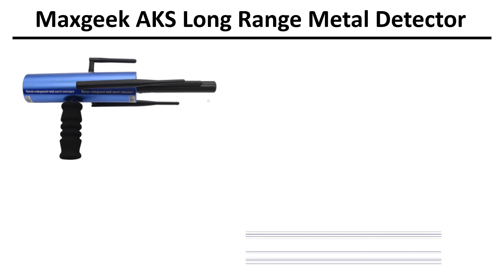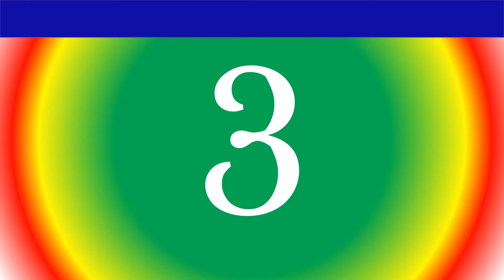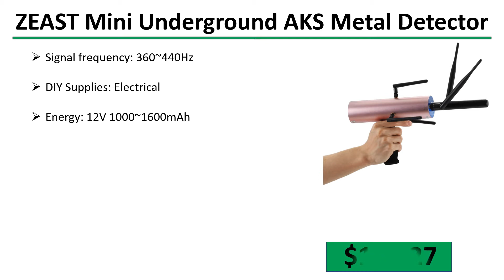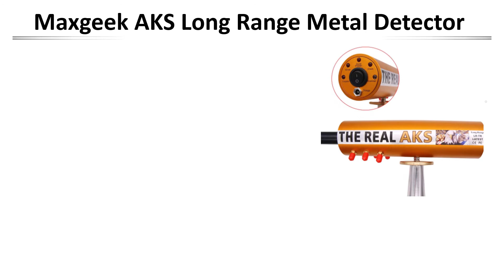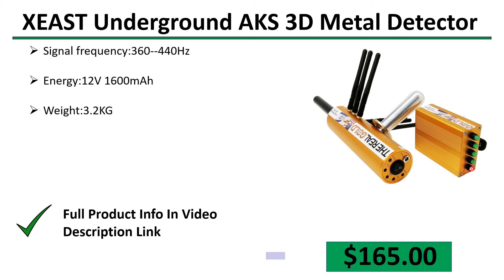✅ Top 5 Best AKS Metal Detector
5 Best AKS Metal Detector

5) Maxgeek AKS Long Range Metal Detector 👇

4) SF DETECTING AKS PLUS Long Ranger 3D Metal Detector 👇

3) ZEAST Mini Underground AKS Metal Detector 👇

2) Maxgeek The Real AKS Long Range Metal Detector 👇

1) XEAST AKS 3D Metal Detector 👇

✅ All kind Of Tools : 👇 👇 👇 👇

✅ Women’s Clothing : 👇 👇 👇 👇

✅ Men's Clothing : 👇 👇 👇 👇

✅ Phones & Accessories : 👇 👇 👇 👇

✅ Computer, Office, Security : 👇 👇 👇 👇

✅ Consumer Electronics : 👇 👇 👇 👇

✅ Jewelry & Watches : 👇 👇 👇 👇

✅ Home & Garden, Appliance : 👇 👇 👇 👇

✅ Bags & Shoes : 👇 👇 👇 👇

✅ Toys, Kids & Baby : 👇 👇 👇 👇

✅ Sports & Outdoors : 👇 👇 👇 👇

✅ Beauty & Health , Hair : 👇 👇 👇 👇

✅ Automobiles & Motorcycles : 👇 👇 👇 👇

✅ Home Improvement : 👇 👇 👇 👇